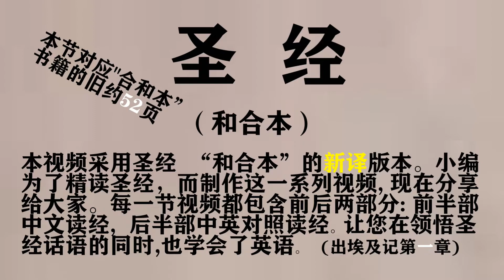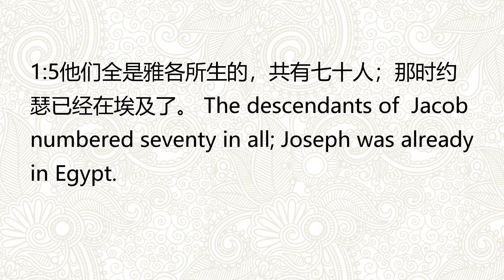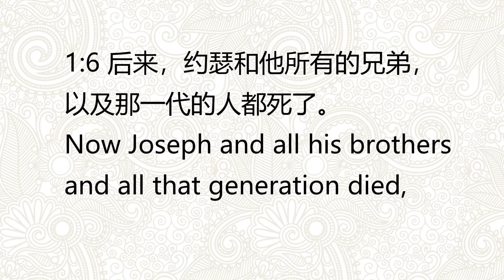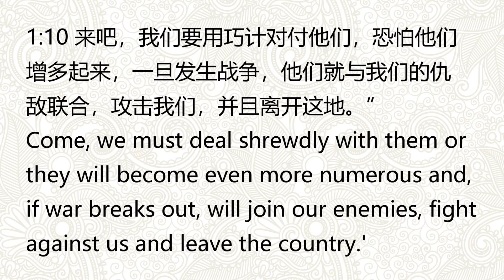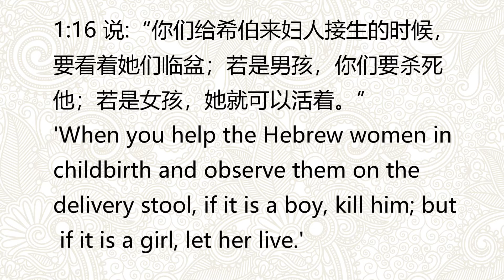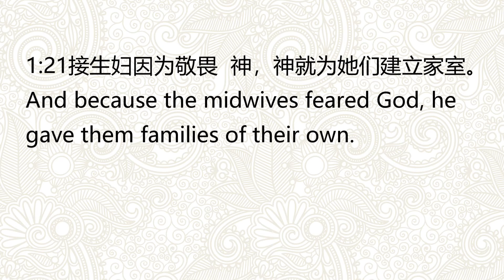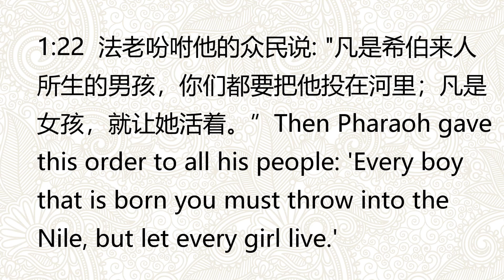《圣经》出埃及记第一章：埃及新王虐待以色列人